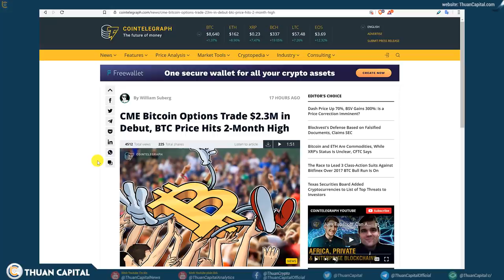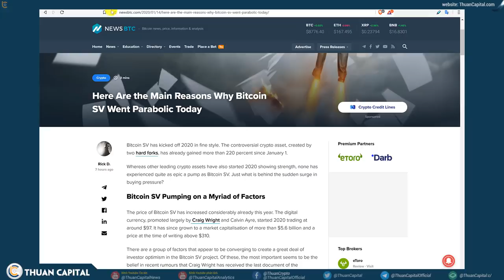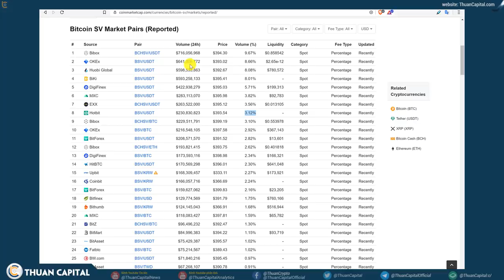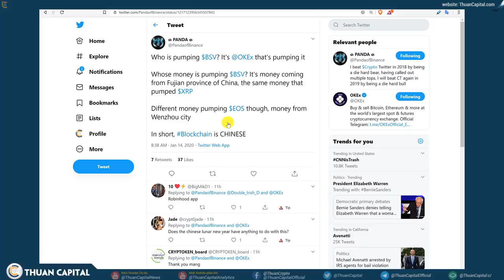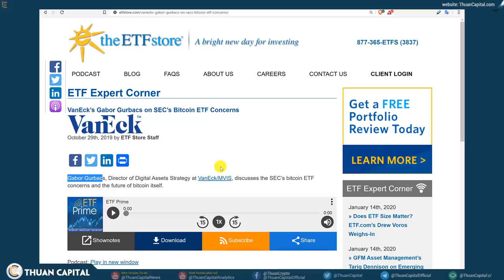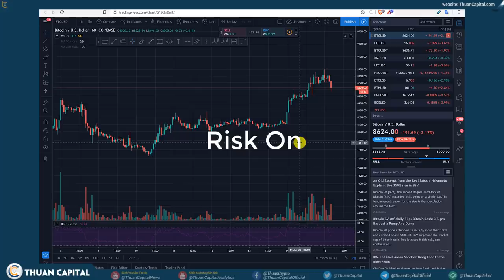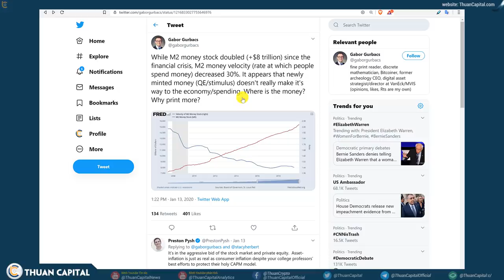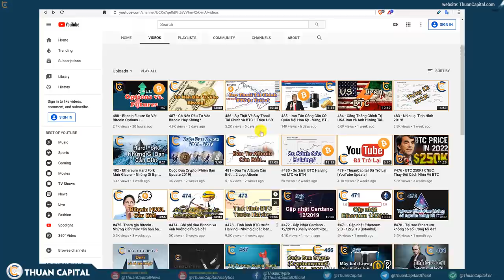489 - Thị Trường Pump Mạnh! Nguồn Tiền Từ Đâu?